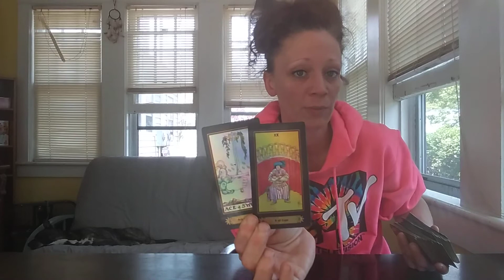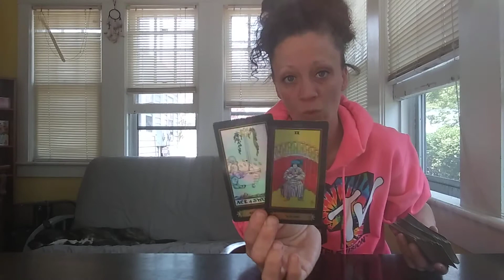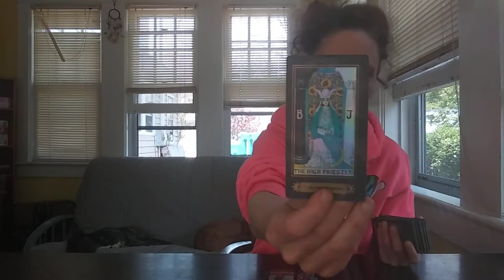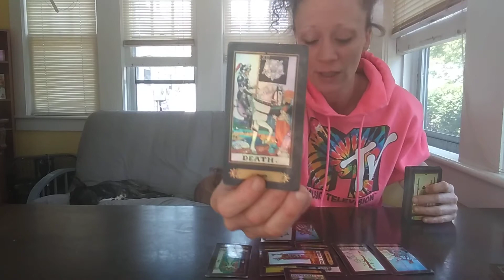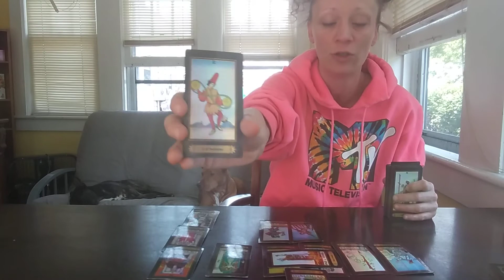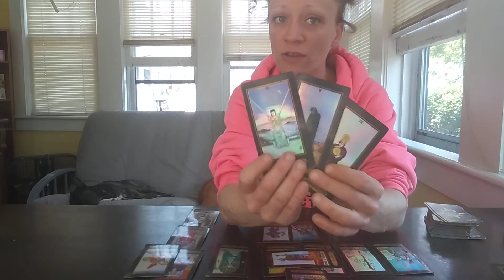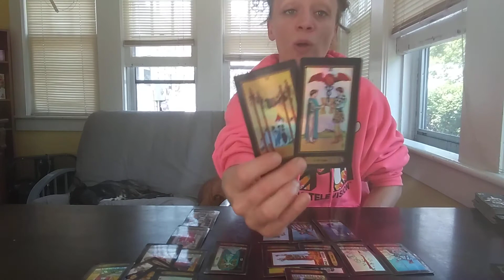Aquarius .. Let Go Of Sadness PART 1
this cut off. so go to PART 2 AQUARIUS